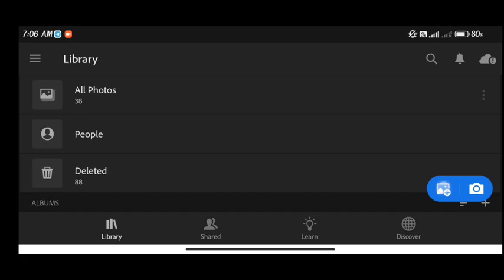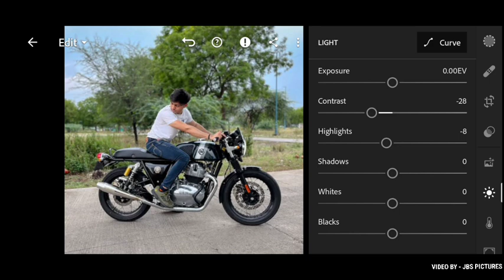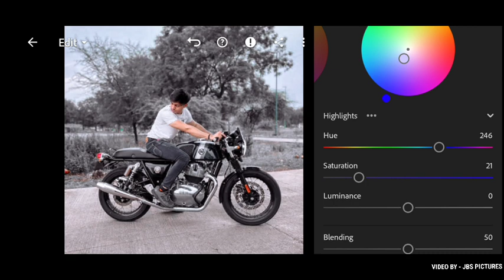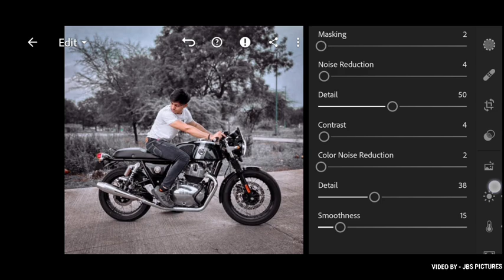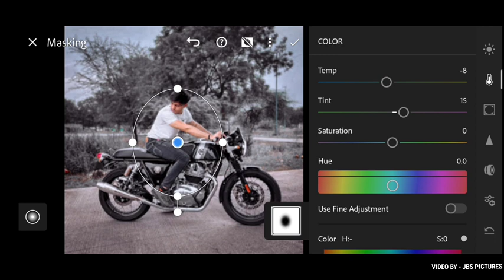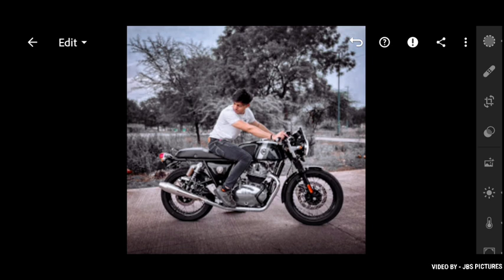Urban black tone photo editing tutorial in lightroom mobile / JBS Pictures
JBS PICTURES
JBS Pictures
JBS picture
NSB Pictures
NSB Picture
photo editing
Free priset download
Lr master class
Lr editing master coach
Urban black tone photo editing tutorial in Lightroom mobile
Urban black tone photo kaise edit kare
Urban black color grading in Lightroom
Urban black lightroom effect editing
Black tone photo editing tutorial in Lightroom mobile
Black tone photo kaise edit kare Lightroom me
Black tone color grading in Lightroom
Urban black tone photo editing preset download
Urban black new preset download free
Urban black latest 2023 preset download
Lightroom black tone photo editing tutorial
Lightroom urban tone preset download free
Lightroom urban black tone photo editing preset download free
Lightroom moody black latest preset download
Lightroom preset download tutorial
Lightroom tutorial
2023 latest lightroom preset download free
Lightroom Urban black tone photo edit kaise kare
Lightroom urban black color grading tutorial
Lightroom urban black tone photo editing tutorial in hindi

JBS Pictures